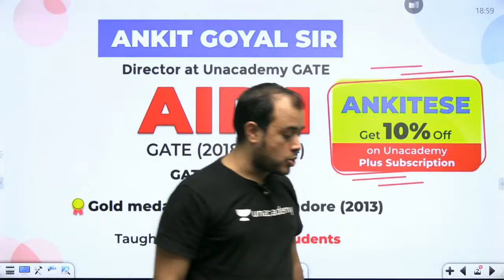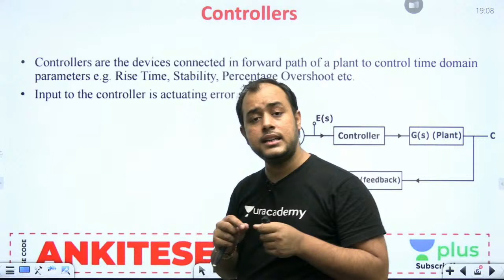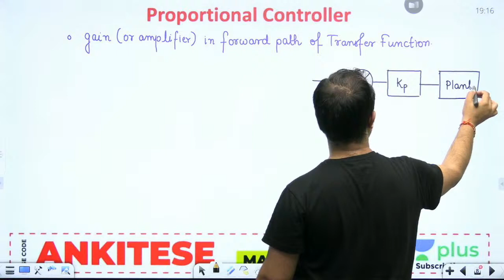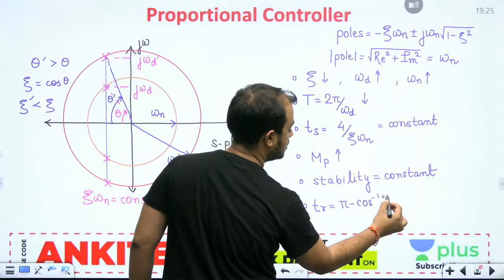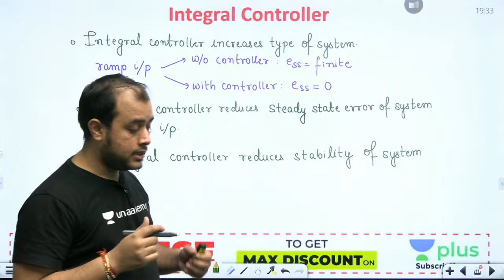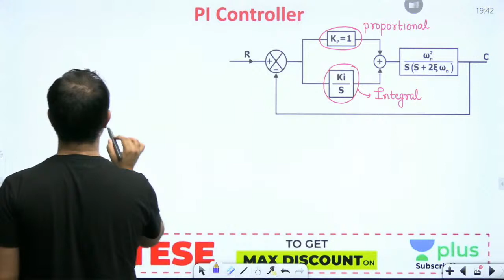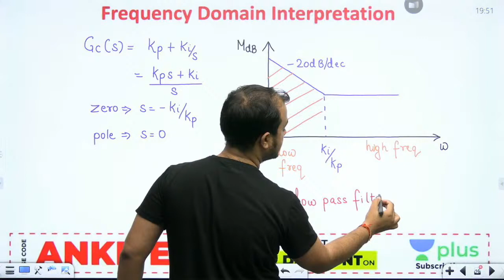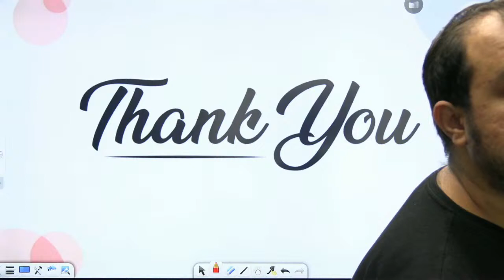Controllers - 1 | Control Systems | Lec 69 | GATE EE/ECE 2021 Exam | Ankit Goyal